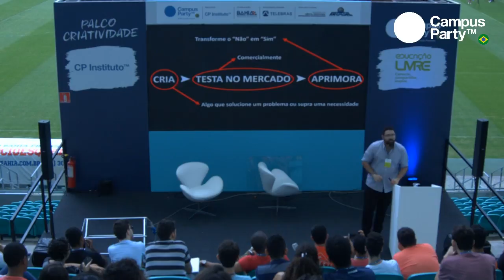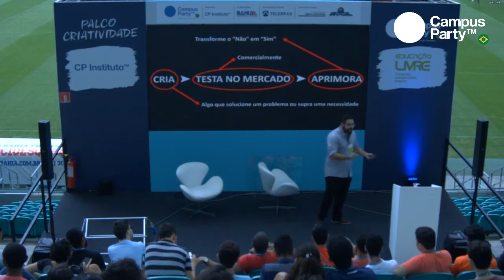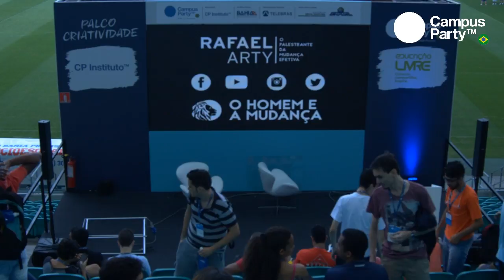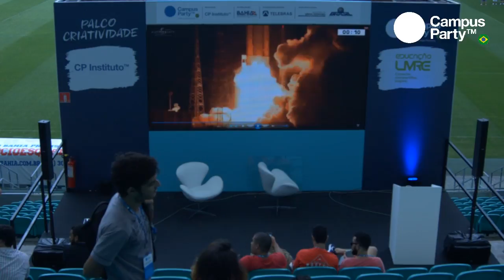CPBA1 - 11/08 - Como ganhar dinheiro na internet sem precisar ser famoso